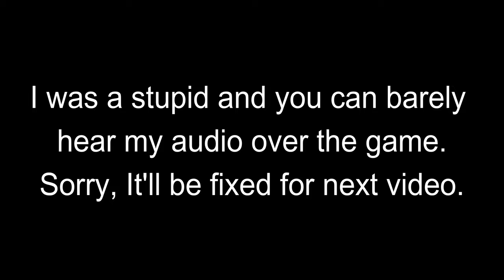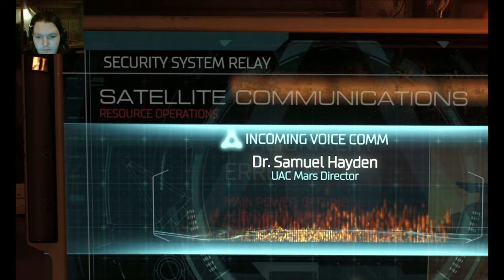Very Rip, Much Tear| Doom 2016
Sorry about the miic audio.  I was stupid and forgot to turn my mic up. I promise it'll be fixed for next time. Either way I hope you enjoy it nonetheless. Let's be honest, the music deserves to be showcased anyways :)